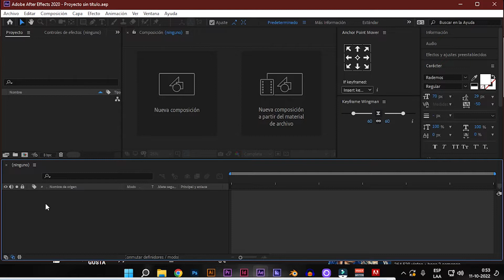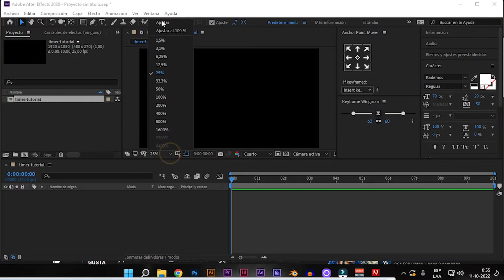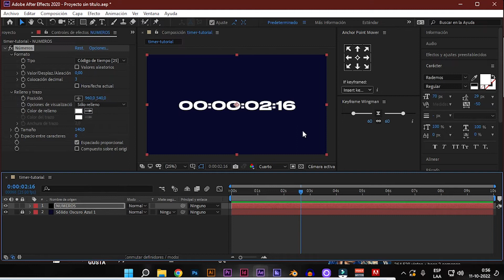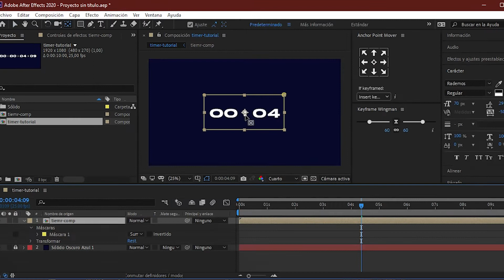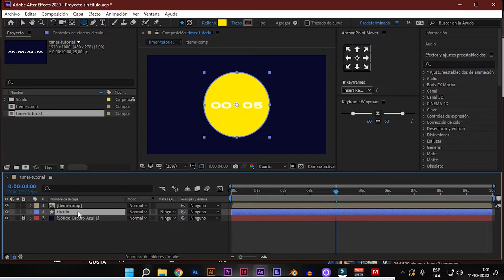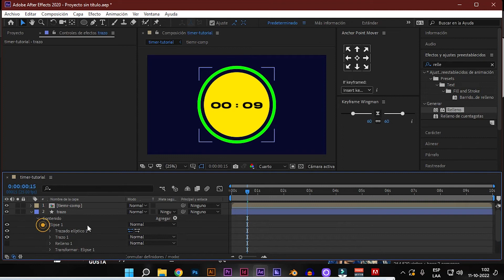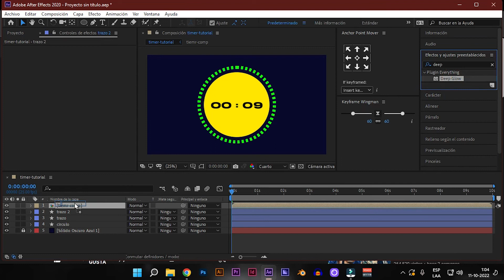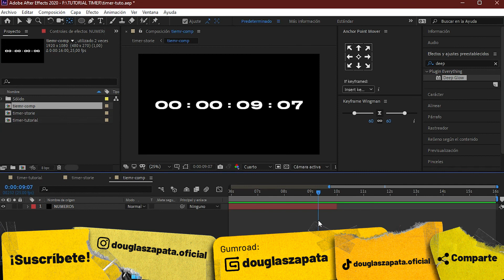CREA UN TIMER EN AFTER EFFECTS - TUTORIAL 🔥🔥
En este tutorial te enseño a crear un Timer o un contador, usando after effects, es sumamente sencillo y además sin usar plugins externos.

Así vamos, les recuerdo que mi idea es contarte lo que haré y como lo haré, mostrarte las cosas que vaya tomando, mis ideas y demás ✅ En este canal encontrarás información relacionada con el mundo audiovisual, tips, tips, tutoriales, spot publicitarios, animaciones Llégale y suscríbete, dale un like y apóyame🔥🤗 Espera pronto más vídeos para mostrarte como lo hago.

Música: Phrase Prant - josh pan (Free Copyright Music) Youtube 100% Free Music

JAZZ AND HOP ( TEMA INTRO)
Music from Uppbeat (free for Creators!):